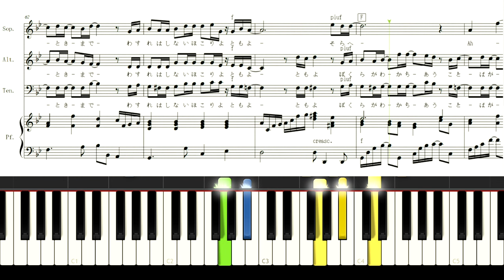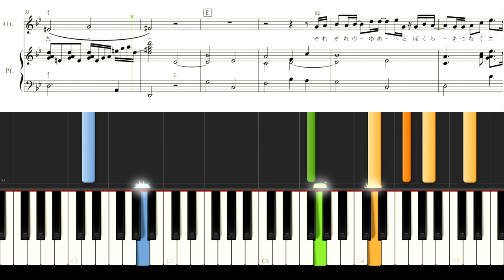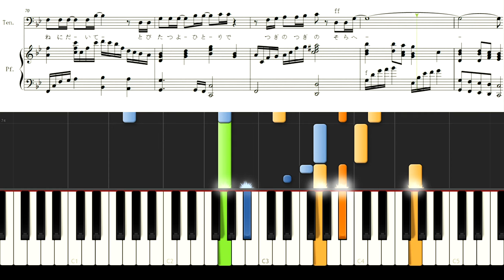【YELL】合唱練習用 いきものがかり（楽譜あり）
00:00　全パート
04:03　ピアノ伴奏
08:06　ソプラノ
12:08　アルト
16:11　テナー
この楽譜はこちらからダウンロードできます↓
⭐️【YELL】

H.P.